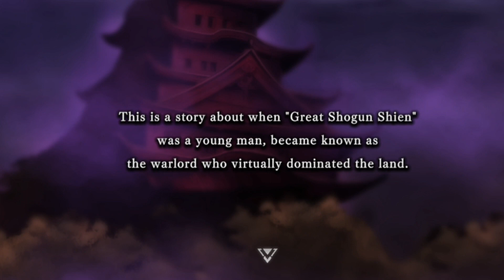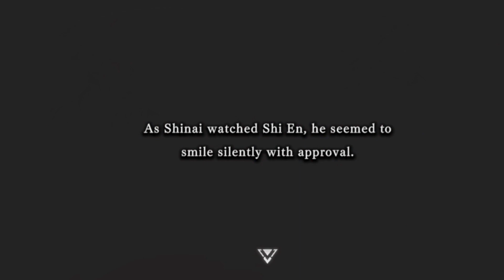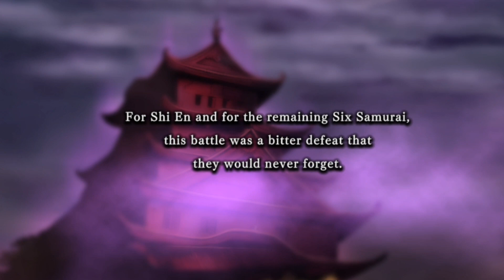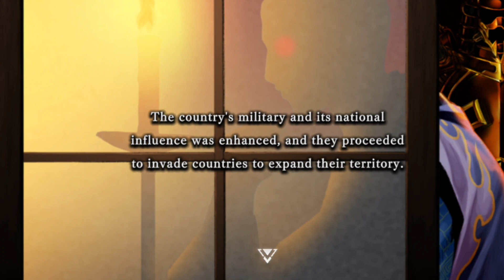"The Warriors of Yore!" | Yu-Gi-Oh! Master Duel! (Gate and Pack Openings)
Every great nation must come to an end. With war all around them, and the GREAT SHOGUN falling ill, Shi En must step up and lead his Six Samurai in battle! What happens when an unbeatable force faces retreat? Will the nation of the Six Samurai be able to hold off the enemy threat, and WHAT will come of Shi En? Join us as we explore the "Warriors of Yore!"

Socials: @GreefusYT

Song: Carnival
Musician: SoundCarousel

Song: To The Death
Artist: Ketyri